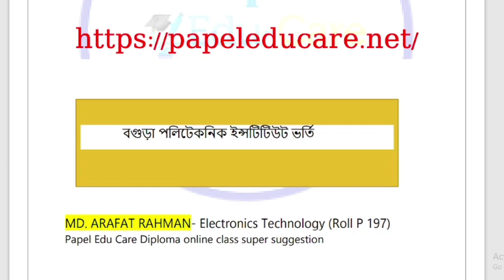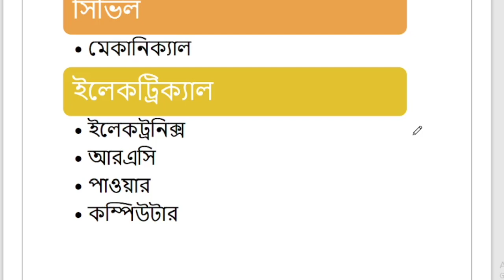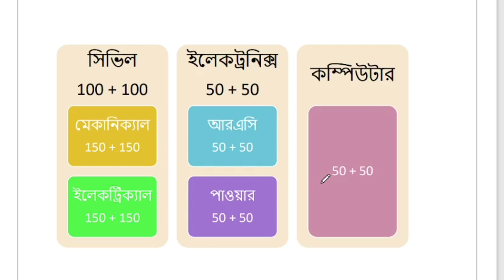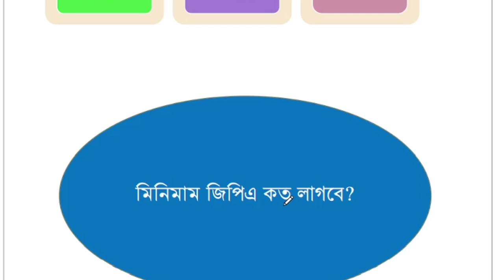বগুড়া পলিটেকনিকে ভর্তি ২০২৩। ডিপ্লোমা ভর্তি তথ্য । সর্বনিম্ন কত জিপিএ লাগবে?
বাংলাদেশ কারিগরি শিক্ষা বোর্ডের অধীনে এসএসসি/দাখিল (ভোকেশনাল) অথবা জেনারেল এসএসসি/দাখিল পাশ করে কোথায় ভর্তি হবেন? কোন বিষয় টা সবচেয়ে ভাল। পলিটেকনিক্যাল এ ভর্তির যোগ্যতা, সর্বনিন্ম কত জিপিএ তে পলিটেকনিক এ চান্স পাওয়া যায়, এবছর পলিটেকনিক এ ভর্তি পরীক্ষা হবে কিনা? তাছাড়া ডিপ্লোমা ইন এগ্রিকালচার, ডিপ্লোমা ইন টেক্সটাইল, মেরিন সহ ইত্যাদি যাবতীয় বিষয় নিয়ে আজকের ভিডিওতে আলোচনা করা হয়েছে।

এসএসসি পাশ করে কোথায় ভর্তি হবে পুরো সিরিজ দেখতে নিচের লিংকে ক্লিক করুন

০১৭২৩-৪৭৪৪৪২ অথবা ০১৭২৫-১১৭৯৮৮

polytechnic admission 2023, Bogura Polytechnic admission 2023.